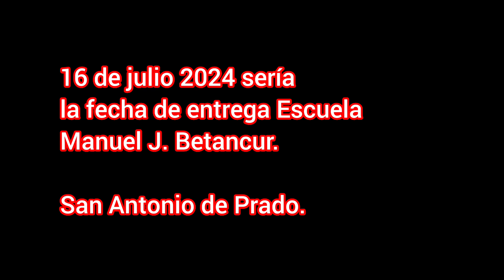Empresa de Desarrollo Urbano 'Edu" se compromete para el 16 de julio, en entregar Escuela Terminada.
La comunidad educativa del Colegio  Manuel J Betancur se reunió con la Edu, la Secretaria de Educación y la firma contratista, para solucionar la problemática generada por los incumplimientos del contratista en las obras de adecuación de la sede educativa la finiquita aledaña a la sede principal.
Llegando a un acuerdo con el contratista de adelantar rápidamente las obras y la secretaria de Educación de alquilar una casa temporalmente para continuar con las clases.
Los profesores, estudiantes y padres de familia que de verdad se cumplan los compromisos adquiridos por Lasa partes